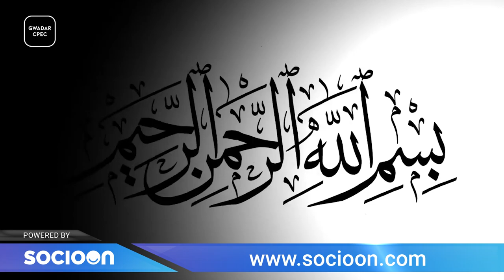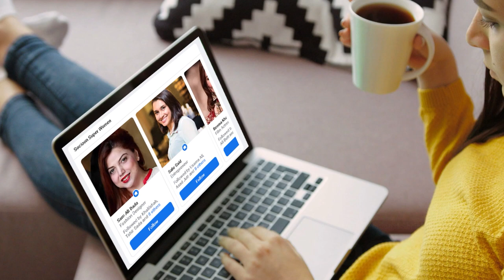Havelian Dry Port | Central Trade Hub of Karakoram Highway | Documentary || Gwadar CPEC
The Havelian dry port on Karakorum near to Baldhair railway station and Haripur city can change the situation of economy a lot. It can become a central point of China and Pakistan under the China-Pakistan Economic Corridor (CPEC) of Belt and Road project. Havelian dry port is all about logistic infrastructure at ML-1 train project.